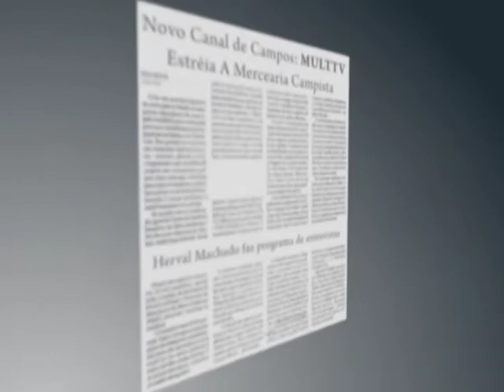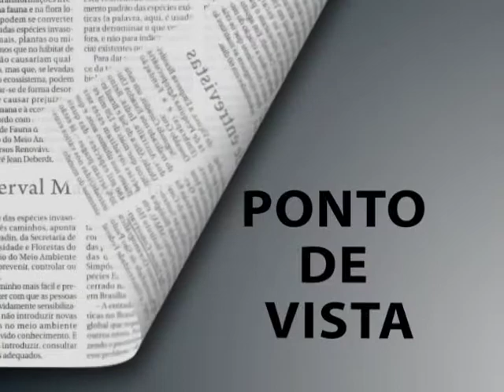a faxina do TRE